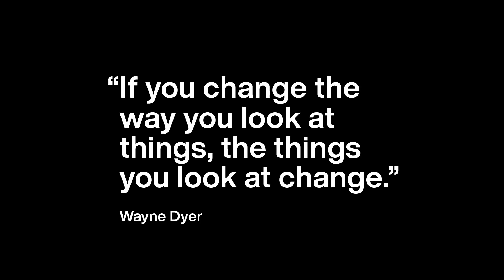1 Powerful Marketing Tip For Broke Artists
She Was Ready To Drop Out Of School Before This Happened. What happens when an empathetic instructor helps her to see her value and saves her from dropping out of school. She was ready to quit art school before he intervened. What happens next is a touching story that transforms her life.

If you change the way you look at things, the things you look at change. It’s a pleasure to have Errol in the studio with us. And in this episode, Chris sits down with Errol to discuss how a student of his was on the verge of dropping out, but once he changed the way she looked at her situation, everything changed. We’re also joined by Executive Producer and Founder of Crimson + Cognac, Sheima Hassanlou.

This video was an excerpt from a much longer conversation from our podcast. Listen to the entire podcast interview with Errol Gerson here 🎧

Errol Gerson is the longest-running instructor at ArtCenter and for good reason. He's been sharing his knowledge, passion, wit, and philosophy on sales, business and management to over 3000 students over the course of over four decades. He's getting up there in age but hasn't slowed down one bit. This is a treat to be able to sit at the feet of a master.

Errol Gerson also teaches our Managing Money Course 💵 .

We love getting your letters. Send them here:
1702 Olympic Blvd.

Cinematography– Mark Contreras, Stewart Schuster, Ricky Lucas, Jona Garcia